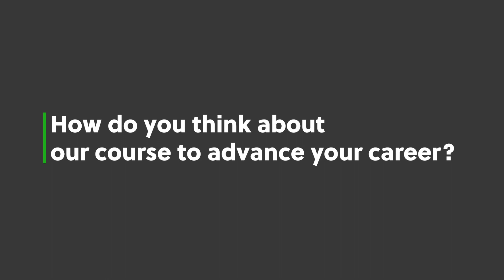Data Science Alumni | Kent Lau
A fabulous event to get in touch with the most Data Scientists in Hong Kong at the LinkedIn Office during the Christmas season. Venturenix LAB co-organized with LinkedIn, a theme of "Big Dream as a Data Scientist". On the event day, more than 80 IT practitioners attended and most of them are Data Scientists, our Alumni, and employers who have the demand for hiring.